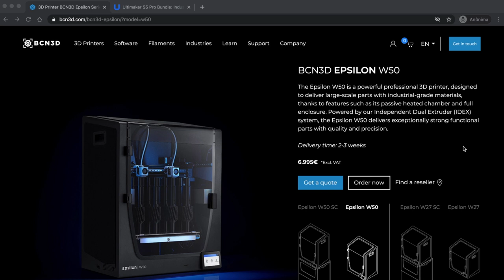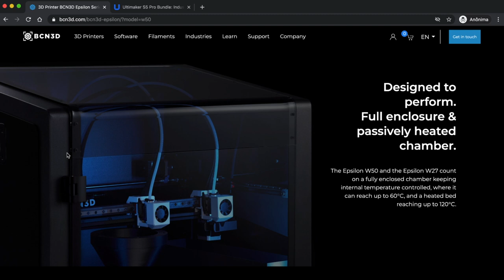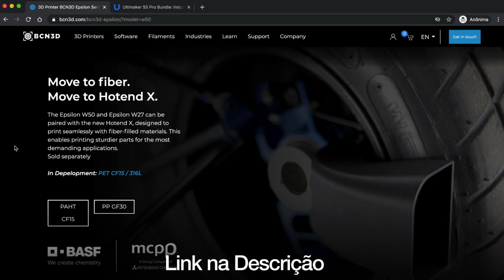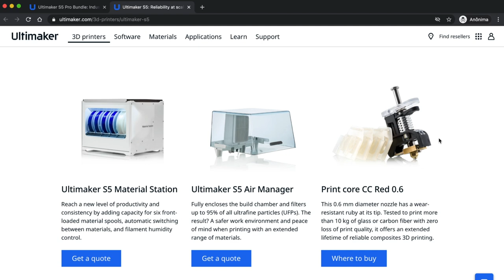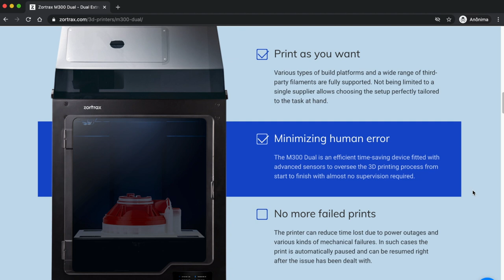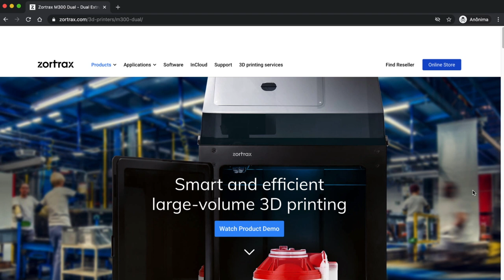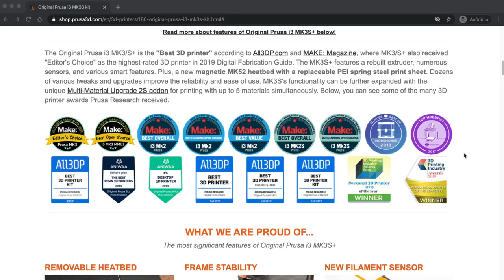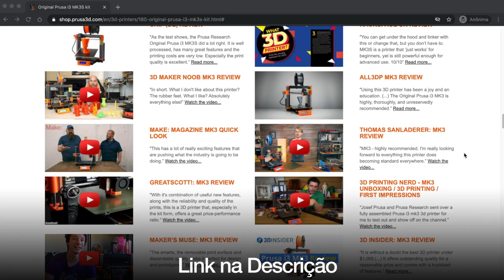AS MELHORES IMPRESSORAS 3D DO MUNDO 2021 [Top 5 Desktop Profissionais]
As impressoras 3D que você vai ver neste vídeo são as MELHORES máquinas desktop do mercado mundial. Se estivéssemos falando de automóveis seriam, com certeza, Porsche, Ferrari, Lamborghini, McLaren... Voltadas para o mercado profissional e industrial, são impressoras que entregam alta precisão, qualidade e repetibilidade. 5 modelos que são o sonho de todo profissional de Impressão 3D. Agora é hora de você conferir as TOP 5 impressoras 3D Profissionais Importadas. Depois de acompanhar este vídeo, tenho certeza que você vai ter ainda mais vontade de se aprofundar na Impressão 3D. Vem junto!